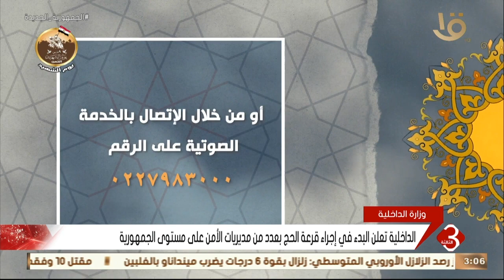نشرة الثالثة | الداخلية تعلن البدء في إجراء قرعة الحج بعدد من مديريات الأمن على مستوى الجمهورية